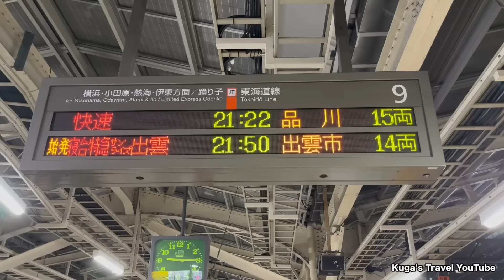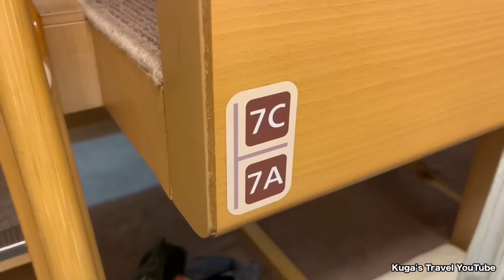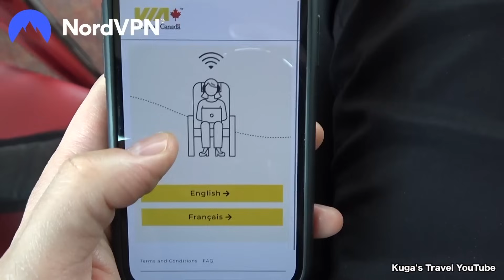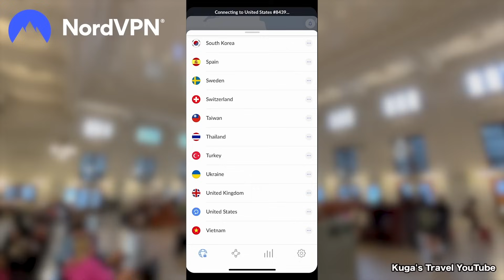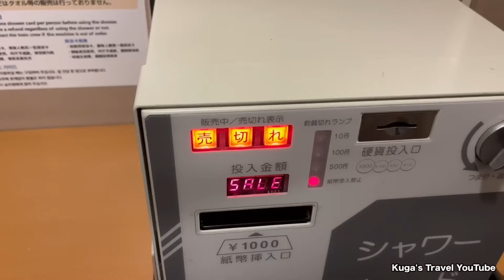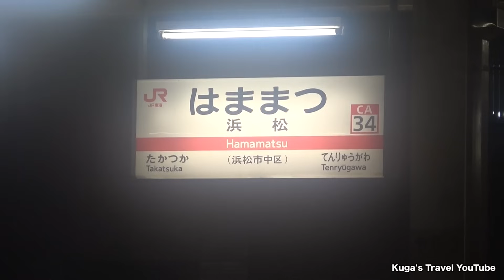🇯🇵Solo Travel on Japan's Amazing Cheapest Sleeper Train (Tokyo→Takamatsu) | Sunrise Express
It’s risk-free with Nord’s 30-day money-back guarantee! 👍

◆Sunrise Seto Express, Nobi Nobi Seat (Tokyo→Takamatsu)

Riding Japan's Amazing Cheapest Sleeper Train (Tokyo→Takamatsu) | Sunrise Express Seto
This Video Must Get 100,000+ Views Within 7 Days!

2 Days Food Trip🍜 on Japan's Amazing Cheapest Sleeper Train (Tokyo→Takamatsu)| Sunrise Express Seto

⚠️Don't Watch This Video When You Are Hungry! Food Trip on Japan's Cheapest Sleeper Train from Tokyo